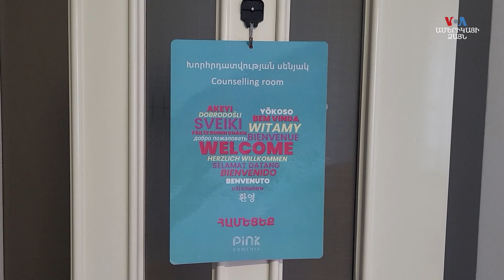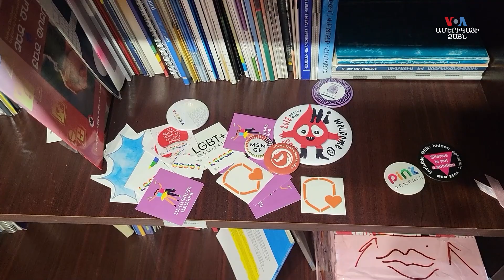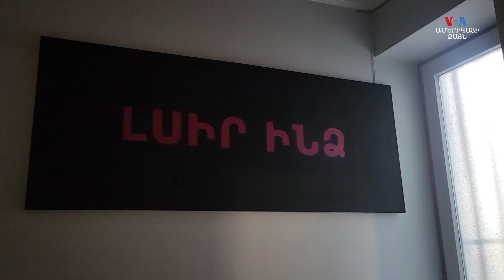Հարցազրույց հոգեբան Շանա Հասասյանի հետ՝ հասարակության մեջ անհանդուրժողականության մասին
Պատերազմներից և ճգնաժամերից հետո հասարակության մեջ անհանդուրժողականությունն աճում է, ասում է հոգեբանը։